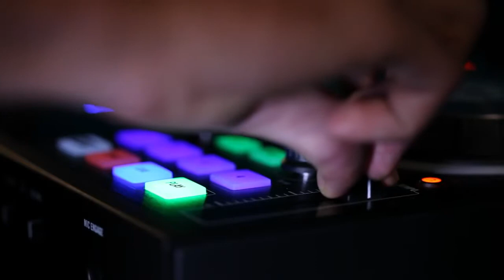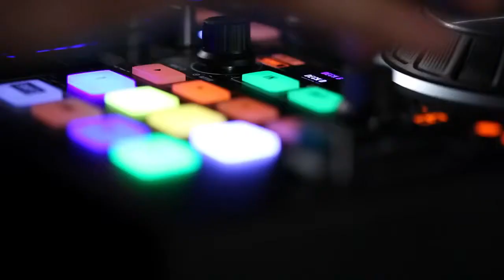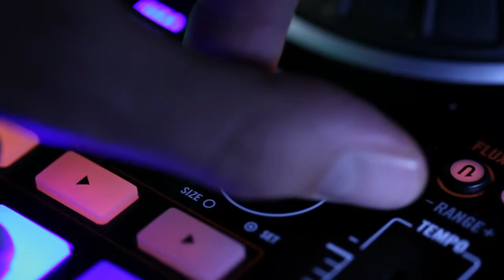New Traktor Kontrol S4 and S2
Preparati a prendere il controllo definitivamente con i nuovi TRAKTOR KONTROL S4 ed S2 -- ora plug-and-play anche con TRAKTOR DJ per iPad e iPhone. Nuove jog wheels in alluminio, nuovi pulsanti retroilluminati RGB, e tutto ciò che ti serve per infiammare il dancefloor come mai prima d'ora, con il tuo portatile o il tuo dispositivo iOS. Disponibili a partire dal 1° Ottobre.2013